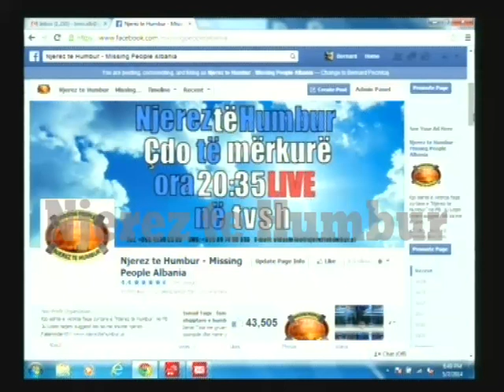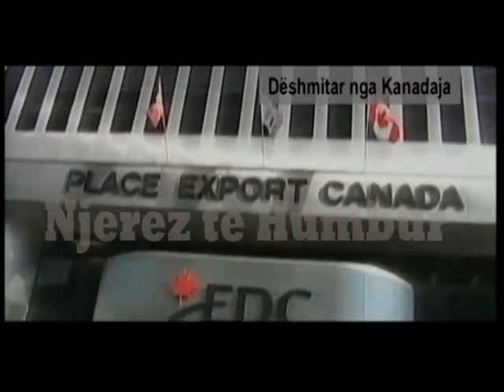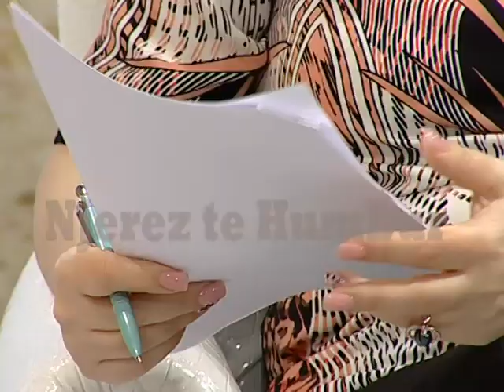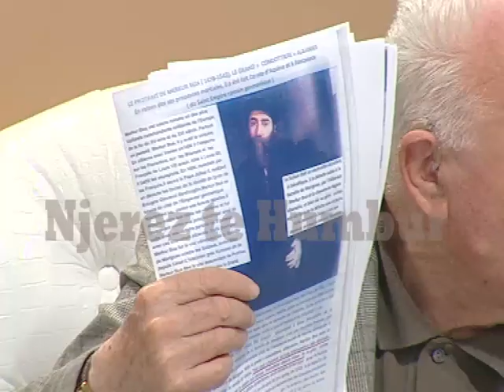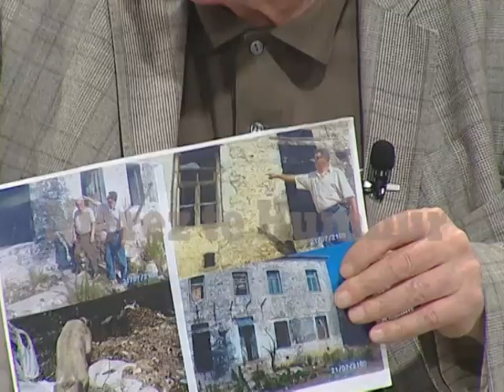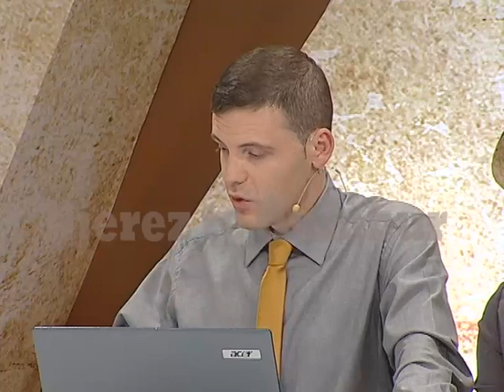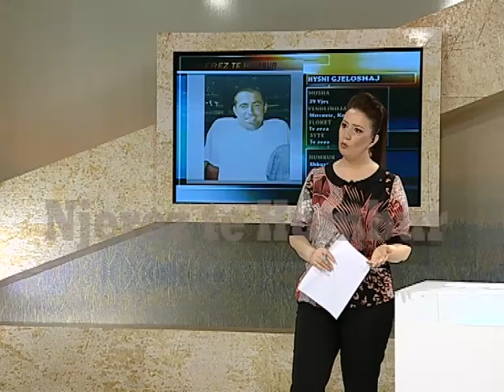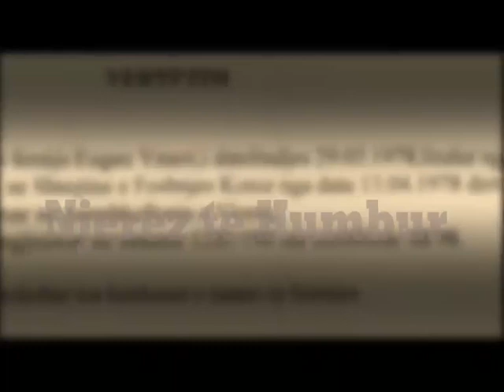Njerez te Humbur 7 Maj 2014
"Njerez te Humbur" date 7 Maj 2014
(e plote). Sezoni 9 - TVSH
Per informacione te detajuara vizitoni: